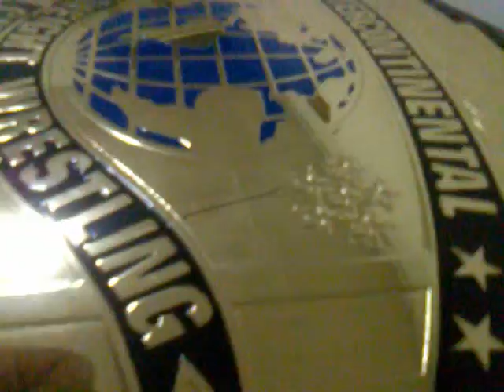another look at the classic WWF IC belt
adult replica